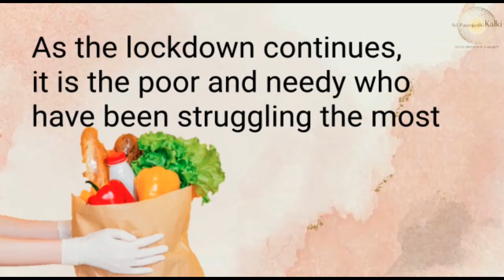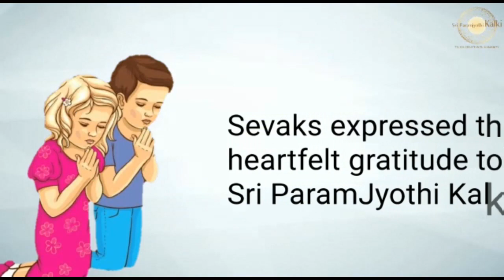Malayalam: Guntur Seva Sangha | Distributed groceries to the needy families during Lockdown